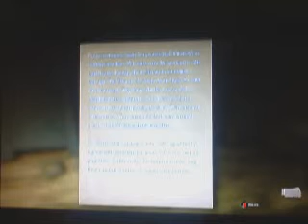Outlast Whistleblower - Part 2 - Cannibal (Xbox One)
This is Part 2 of my Outlast Whistleblower series. Hope y'all enjoy it.

Outlast belongs to Red Barrels